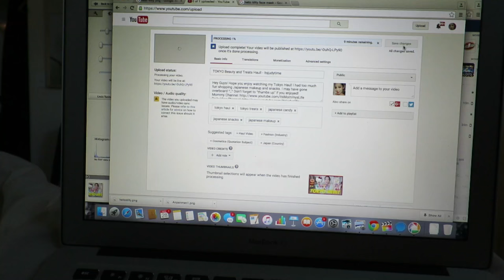Kid's Reaction to My Face Mask - November 28, 2015 - ItsJudysLife Vlogs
Judy's Links

Benji's Links

Vlog Camera We Use:

Blendtec Blender